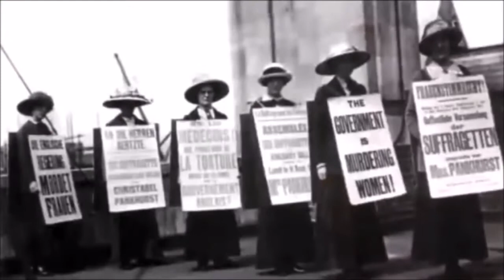99.9% Of You Will Laugh (Impossible)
Try not to laugh challenge (you laugh you loose)
Funny memes, the best memes, dank memes, offensive memes